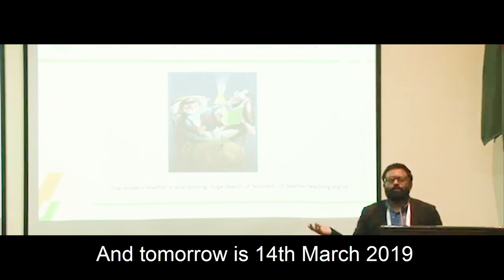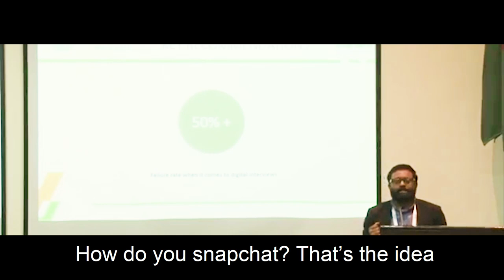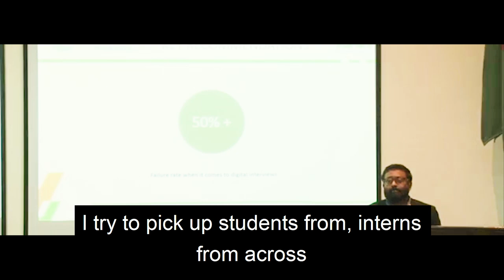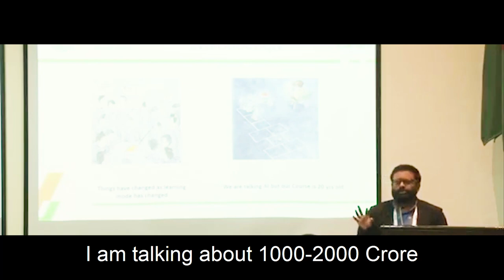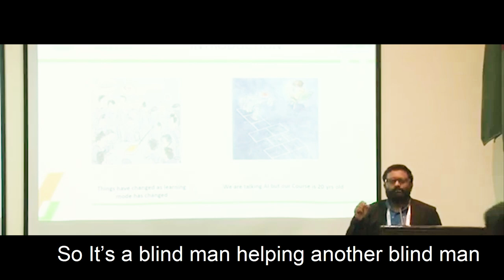Your MBA Syllabus is Outdated | Subhobroto Chakroborty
What value does an MBA Marketing education give to you if it does not include Digital Marketing?

 Are you prepared to lead your business or perform your role in your organisation without understanding digital, especially in the post-Covid times?

In this video, Subhobroto Chakroborty, Founder of The Digital Fellow and a visiting faculty at various IIMs and B-schools talks about the systemic failure of the education system itself.

Timestamps
00:00 - Introduction
00:25 - The Gap in education
00:53 - Digital Marketing is not posting on Social media
01:42 - Coaching and Mentoring
02:22 - Problems with Digital marketing courses

Running Facebook Campaigns is not digital marketing | Keynote at NMIMS Business School